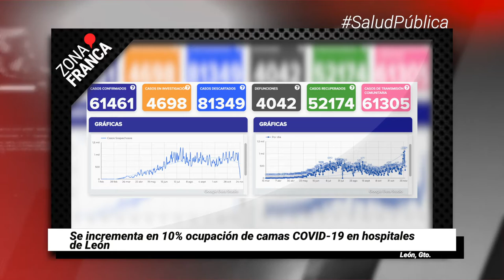Atacan a balazos a policías de Silao; salen ilesos | Breves de la Zona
- Se incrementa en 10% ocupación de camas COVID-19 en hospitales de León.
- Restricción de horario en establecimientos podría prolongarse hasta diciembre.
- Atacan a balazos a policías de Silao; salen ilesos.